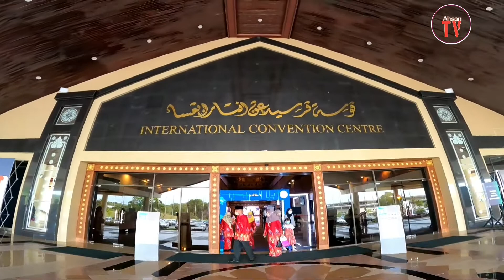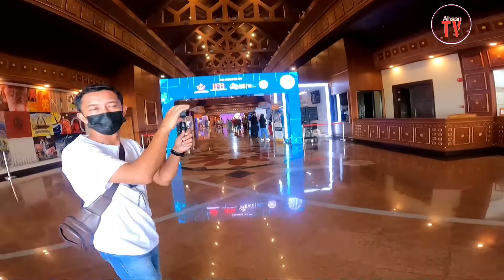Expo Digital Technology Di ICC Brakas Brunei Darussalam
Assalamualaikum wr.wb
Di kesempatan kali ini Ahsan TV mengunjungi Expo Digital Technology Di ICC Brakas negara brunei Darussalam.
Trimakasih sudah menonton vidio ini sampai selesai.